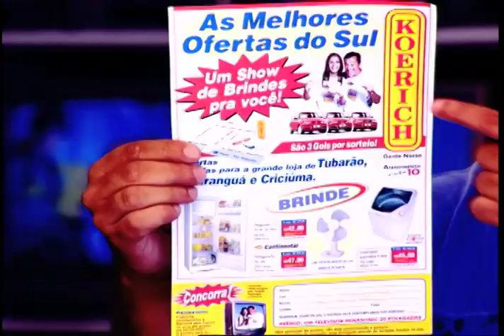Ofertas Sul 01 - VT1540 03 2001